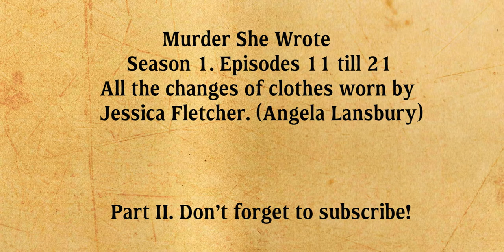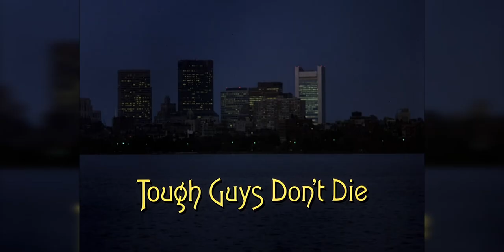MURDER, SHE WROTE. EVERY COSTUME CHANGE. EP. 11 TILL 21!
Murder, She Wrote. Season 1. Episodes 11 till 21. All costume changes by Jessica Fletcher (Angela Lansbury) for episode 11 till 21.
This is Part II.